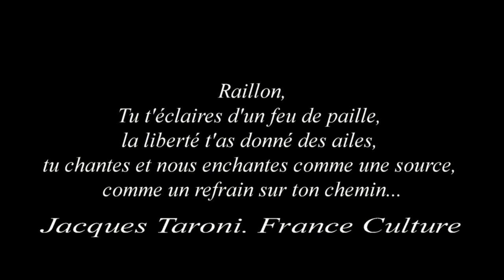Hommage à Stéphane Hessel par Philippe Raillon "Stéphane"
"Stephane", une chanson en hommage à Stephane Hessel. Paroles: P Raillon, musique F Jannin, arrangements et réalisation: Nicolas Rastoul. Avec des illustration de Douchan Gersi et de Batiste Rouve.